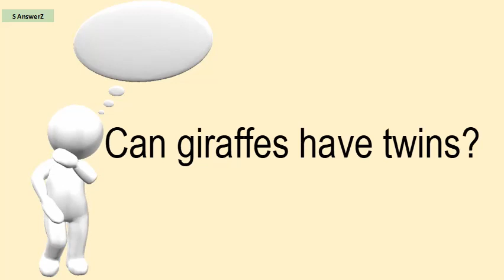Can Giraffes Have Twins?